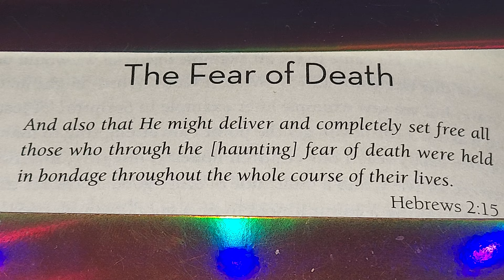❤️ 💙 💜 💖 April 9, 2024 TUESDAY 🌙 🌄 🙏 🌎 ⛪️ 🌞